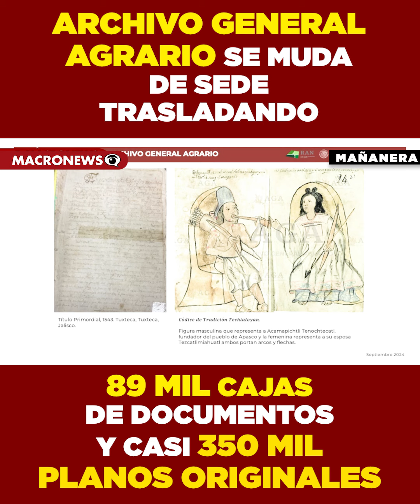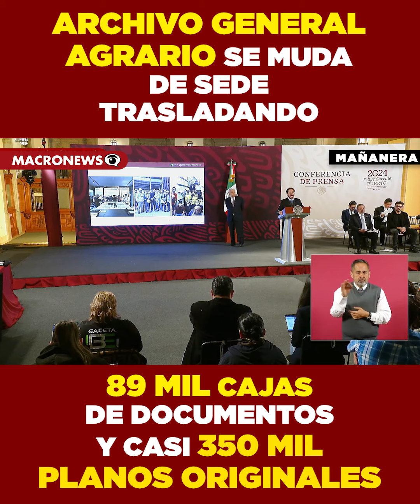¿Sabes que es el Archivo General Agrario?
ARCHIVO GENERAL AGRARIO SE MUDA DE SEDE TRASLADANDO CASI 89 MIL CAJAS DE DOCUMENTOS Y 350 MIL PLANOS ORIGINALES